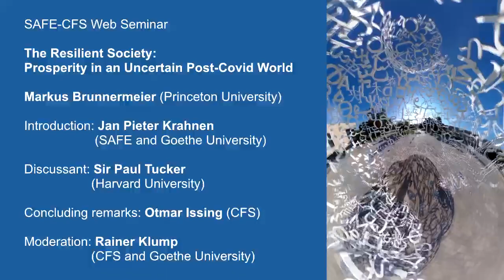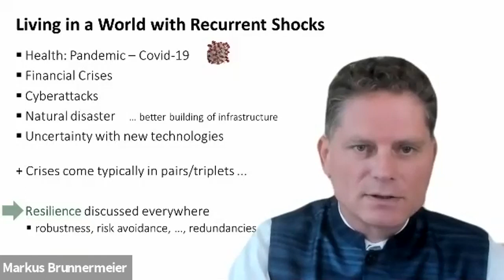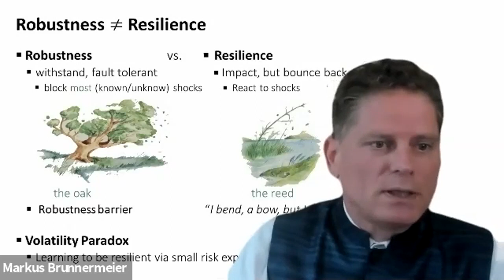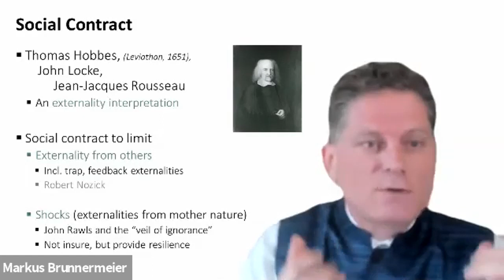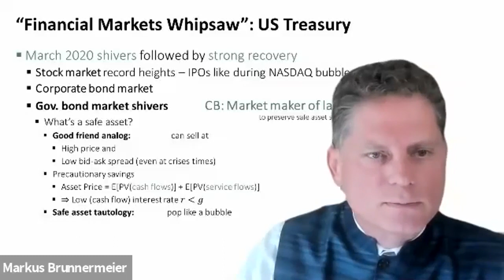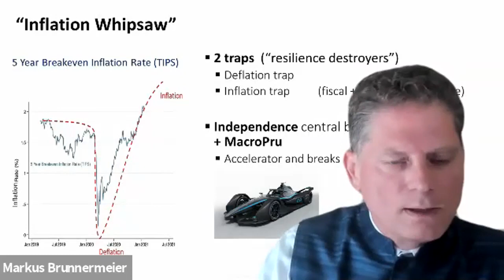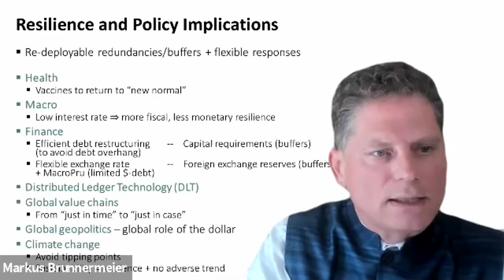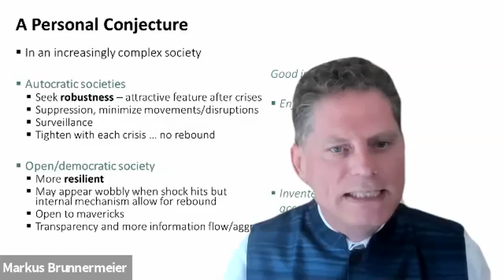SAFE-CFS Web Seminar with Markus Brunnermeier (Princeton University)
The SAFE Policy Center and the Center for Financial Studies organized a policy web seminar on

The Resilient Society: Prosperity in an Uncertain Post-Covid World
Markus Brunnermeier (Princeton University)
0:00:27 Introduction: Jan Pieter Krahnen (SAFE and Goethe University)
0:11:02 Presentation: Markus Brunnermeier (Princeton University)
0:38:15 Discussant: Sir Paul Tucker (Harvard University)
0:48:07 Discussion
1:17:39 Concluding remarks: Otmar Issing (CFS)

Moderation: Rainer Klump (CFS and Goethe University)

Covid has alerted us to a new reality. Individually and as a society, we face new large shocks. Resilience is a key concept. It is about the ability to bounce back after a shock, not to withstand shocks like robustness and not about avoiding any risks. Robustness works until it doesn't. Risk avoidance closes opportunity.
Resilience management highlights the dangers of traps, adverse feedback loops, tipping points, and the volatility paradox. Not being exposed to some risks worsens the ability to manage shocks. In finance, extra capital buffers foster resilience, while debt overhang and risk avoidance stifle economic growth and amplify macro-shocks.

In his new book for policymakers, business leaders, and engaged citizens, Princeton Professor Markus Brunnermeier argues that building resilience and investing in mechanisms for bouncing back is the only way to protect our social and economic institutions from climate change, cyberattacks, and other threats.